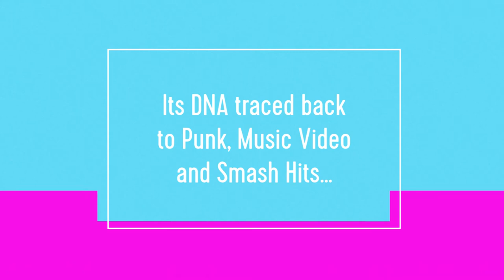1980s End of the 80s